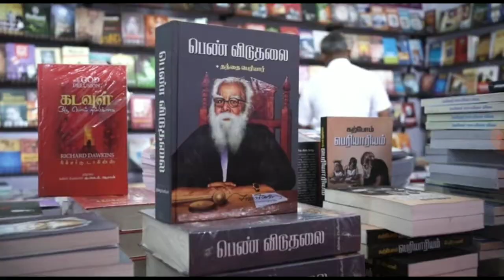illam thedi kalvi | erode book festival| congratulations to all volunteers| excellent work done